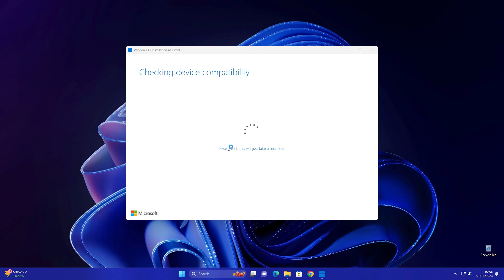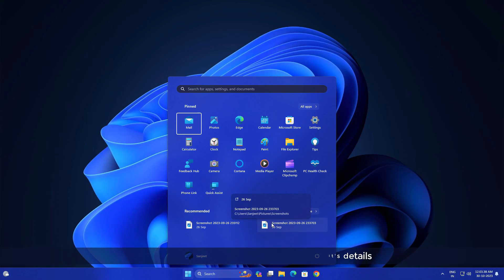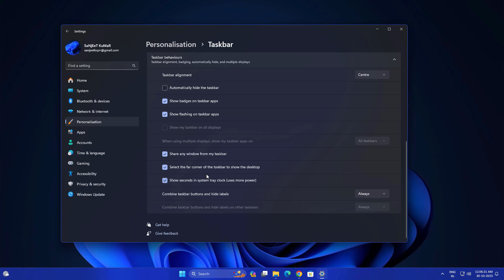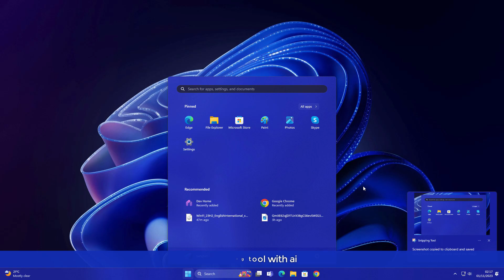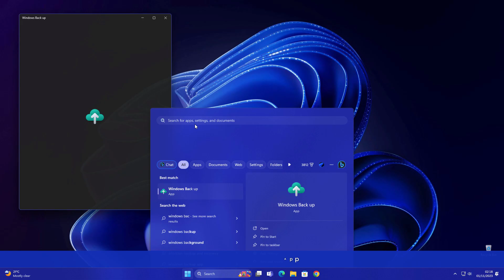Windows 11 23H2 Update: New Features + Download (If Not Showing)